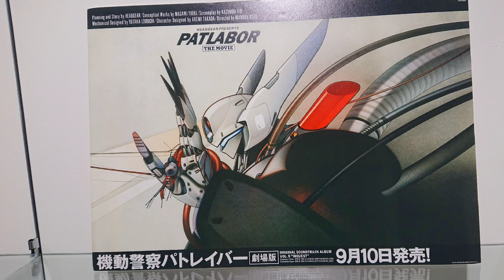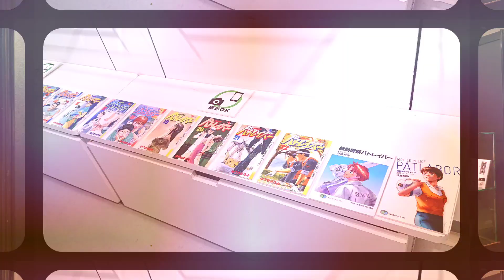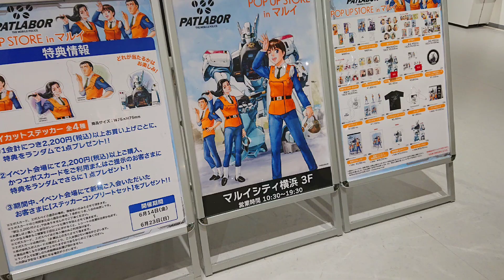【🇯🇵旅日記】横浜マルイ:機動警察パトレイバー POP UP STORE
レイバー完成まであと何年。
📝:機動警察パトレイバー/Mobile Police PATLABOR
✒:ゆうきまさみ
💬:泉野明(冨永みーな)
💬:篠原遊馬(古川登志夫)
💬:後藤喜一(大林隆介)
💬:太田功(池水通洋)
💬:内海(鈴置洋孝)
「機動警察パトレイバー　POP UP STORE inマルイ」描き下ろしイラストと原作イラストを使用したオリジナルグッズのポップアップストアがマルイシティ横浜にて開催決定！